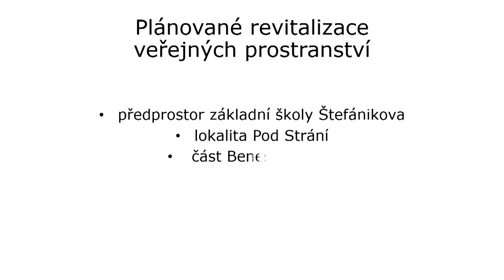Město připravuje regeneraci veřejných prostranství na Moravském Předměstí